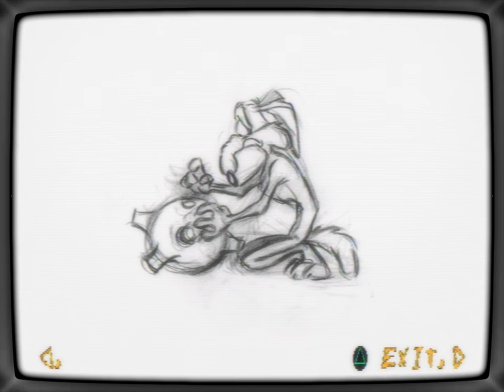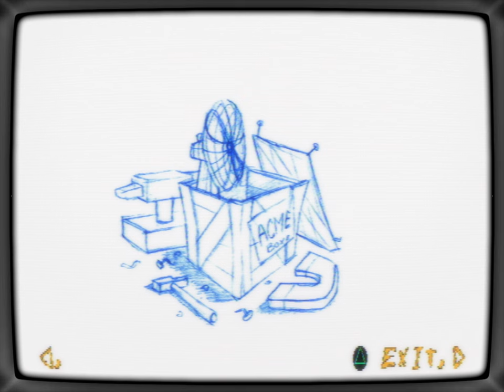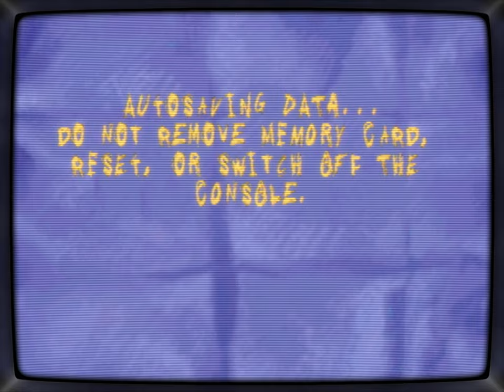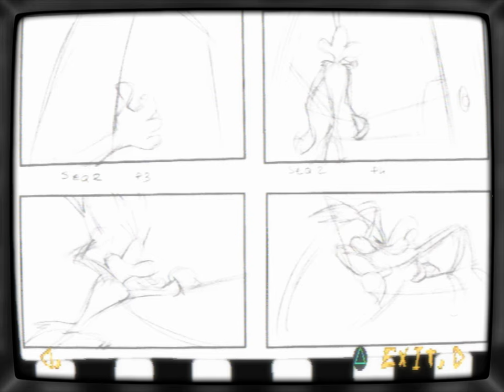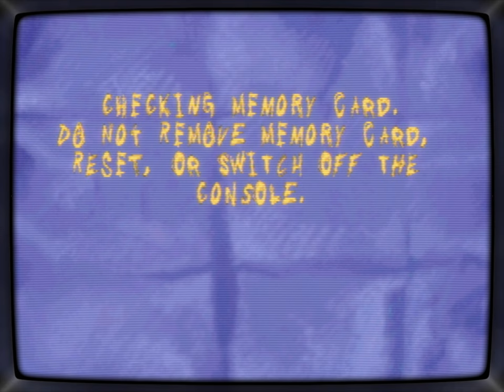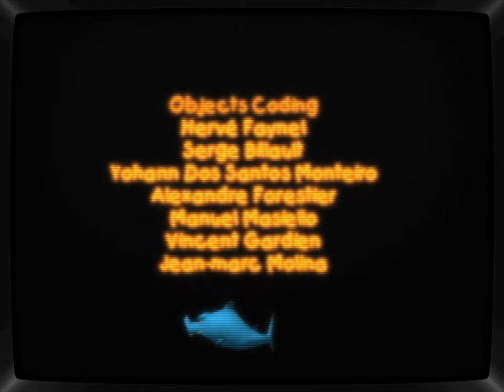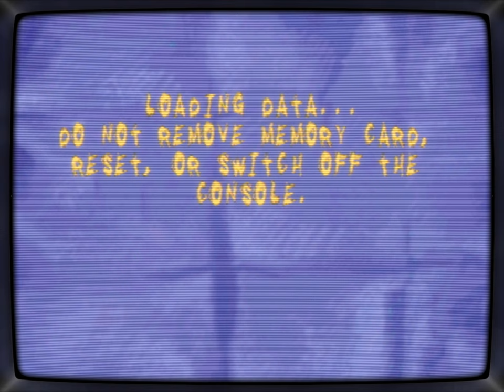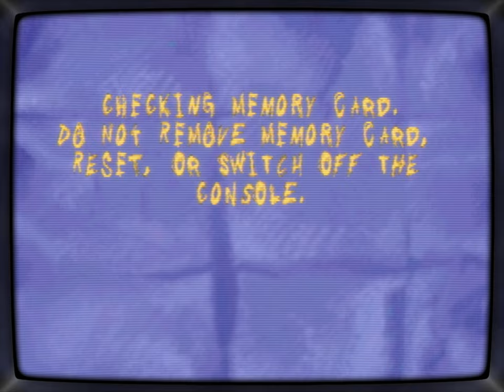Looney Tunes: Sheep Raider | CRT Shader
Sheep Raider (also known as Sheep, Dog 'n' Wolf in Europe and Looney Tunes: Sheep Raider in North America) is a puzzle-platform game developed by Infogrames and released for the PlayStation in 2001. Based on the Looney Tunes characters, you play as Ralph Wolf, who must outsmart Sam Sheepdog to steal sheep using various gadgets and stealth. The game combines platforming with puzzle-solving, offering unique levels inspired by classic Looney Tunes cartoons. It received praise for its humor, creative gameplay, and faithful recreation of the animated world.
- CHAPTERS -
00:00:00 - intro
00:06:20 - Level 0: Training Zone
00:17:07 - Level 1
00:27:43 - Level 2
00:45:40 - Level 3
01:03:42 - Level 4
01:16:24 - Level 5
01:30:17 - Bonus 1
01:32:42 - Level 6
02:04:46 - Bonus 2
02:07:54 - Level 7
02:24:44 - Bonus 3
02:26:29 - Level 8
02:44:05 - Level 9
03:11:45 - Bonus 4
03:13:37 - Level 10
03:39:38 - Bomus 5
03:41:50 - Level 11
04:10:39 - Level 12
04:46:14 - Level 13
05:08:17 - Level 14
05:18:21 - Level 15
05:48:49 - Credits
05:56:35 - Level B1
06:20:35 - Level B2
06:38:58 - Level 1 Secret clock